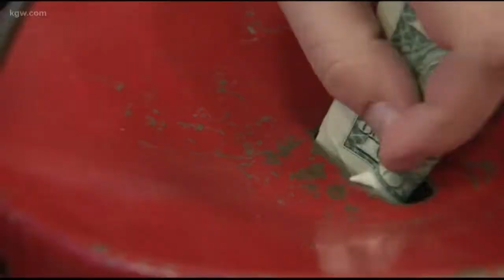Top Stories Sunrise: 11-27-18